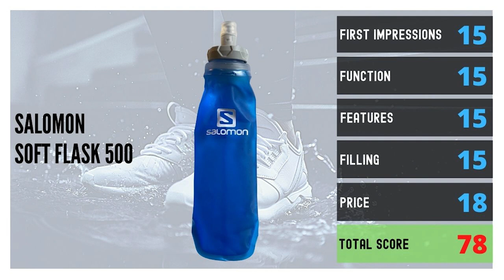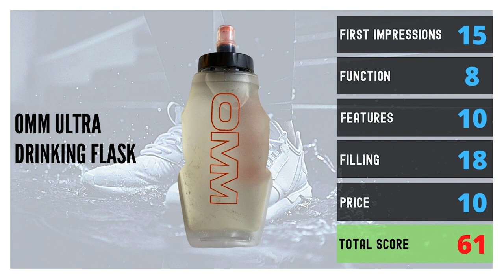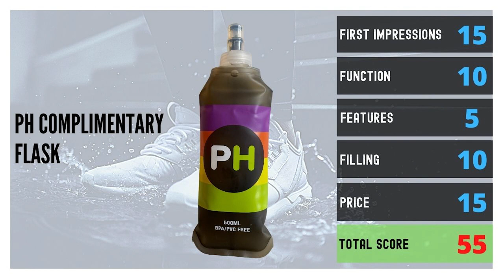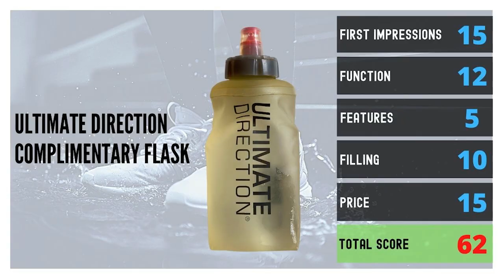The Best (& Worst) Collapsible Water Bottles For Running!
I reviewed 13 collapsible water bottles for running so you don't have to... I wanted to know the best & worst collapsible water bottle for running!

It's tough to stay hydrated when you're running, and carrying a regular water bottle can be a pain!

You probably know that it's important to stay hydrated when you're running, but it's not always easy to do. Carrying around a regular water bottle can be annoying and cumbersome, especially if you're trying to run with it.

Collapsible water bottles for running are the perfect solution. Collapsible water bottles fold up so they take up minimal space in your bag or pocket, and they hold enough water to keep you hydrated during your run. Plus, modern collapsible water bottles are made of durable materials that won't leak or break, even if they get wet.

But there is a wide range of Collapsible water bottles on the market... so which is the best... and of course, which is the worst?

See how all the Collapsible Water Bottles scored in this review INC the best collapsible water bottle I found for 2022

✅  Collapsible Water Bottles Featured & Reviewed in This Video:
00:00 - Intro
03:49 - Montane Soft Flask 360
05:22 - Aonijie 500 Ml (Hook Style)
06:55 - Fitly Flask 400
08:13 - Salomon Soft Flask 500
09:58 - Inov-8 Soft Flask With Tube (0.5)
12:24 - Osprey Hydraulics 500
13:53 - OMM Ultra Drinking Flask
15:09 - Wivarra 500ml Soft Flask
16:15 - Hydrapak SkyFlask 500
18:11 - PH Complimentary Flask - Enter: ULTRACRAIG15 at check out for 15% off your first order
19:41 - Salomon Flask inc. with Adv Skin Vest
20:30 - Montane Flask inc. Montane Fang 5 Vest
21:00 - Ultimate Direction Complimentary Flask
21:42 - Final Results

CURRENT KIT
➤ Trail Shoes - Saucony Peregrine 10
➤ Road Shoes - On Cloudflow
➤ Headphones - AfterShokz Aeropex
➤ Hydration - Precision Hydration -
➤ Nutrition - TailWind
➤ Ultimate Direction Utility Belt
➤ Vest - Montane Fang 5
➤ Ultimate Direction Fastpack 25
➤ Camera - GoPro Hero 7 Black

Eardington Manor
School Lane,
Bridgnorth,
Shropshire
WV16 5JZ